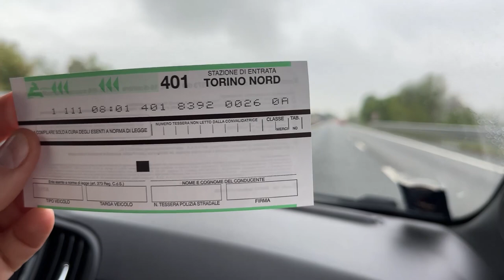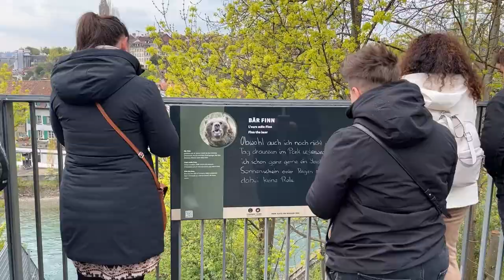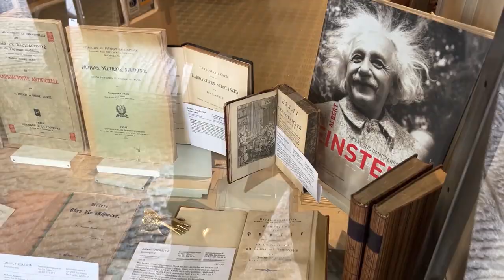🚙 🗺 Road Trip Itália-Suíça-França (Berna, Montreux, Annecy, Susa)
Vamos fazer uma road trip conosco, passando por Itália, Suíça e França?
Conhecemos cidades incríveis nessa road trip e espero que esse vídeo te transporte para esses lugares :)

🗺 cidades visitadas:
- Berna, Suíça.
- Montreux, Suíça.
- Annecy, França.
- Menthon-Saint-Bernard, França (Château de Menthon-Saint-Bernard)
- Susa, Itália.

💞 Você gosta do conteúdo e quer ajudar a manter o canal?

✨assine o Artlist com esse link e ganhe 2 meses extras